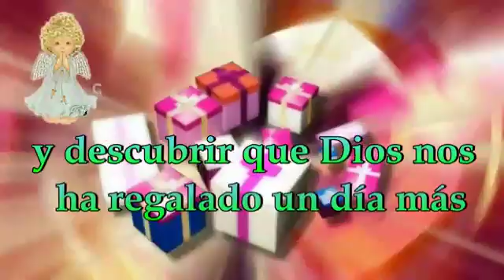Bisericordia de dios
Es sobre el buen día